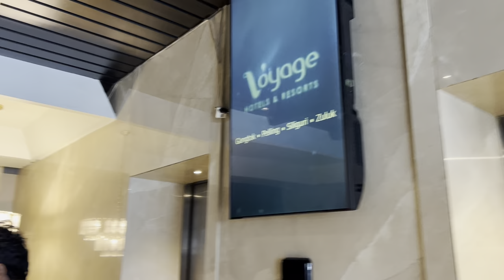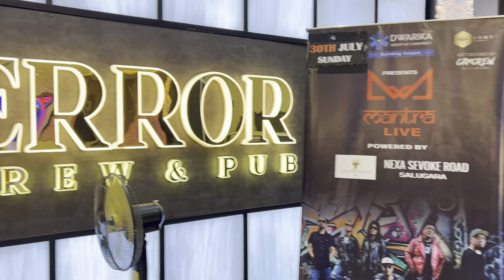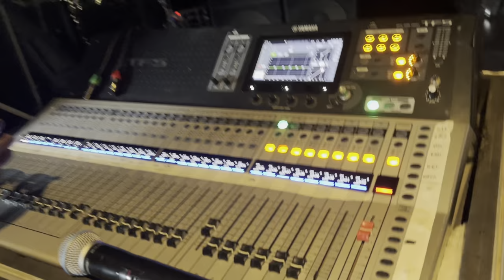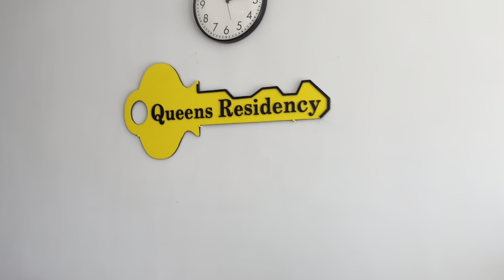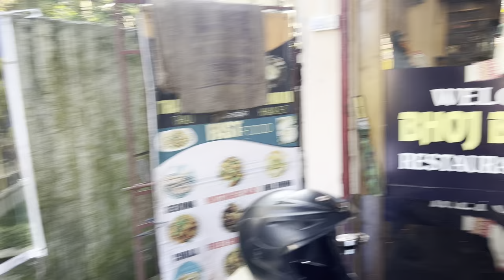MANTRA | LIVE IN (ERROR) SILIGURI | TRAVEL VLOG. 30/07/2023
Thank you Bobby Entertainment and Error Siliguri.